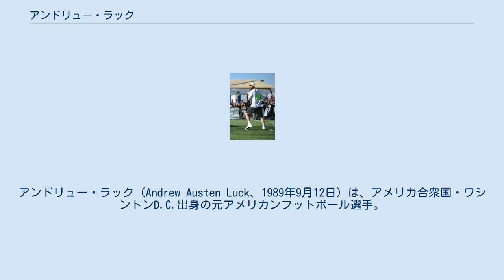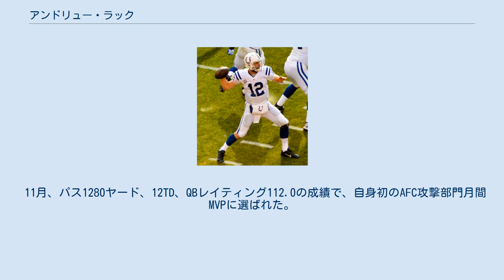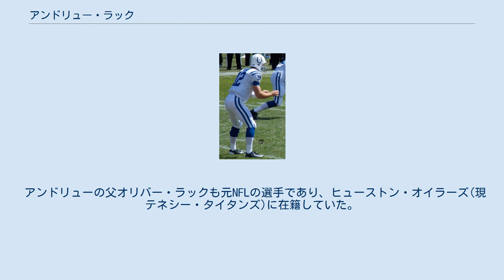アンドリュー・ラック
アンドリュー・ラック（Andrew Austen Luck、1989年9月12日）は、アメリカ合衆国・ワシントンD.C.出身の元アメリカンフットボール選手。
 NFLのインディアナポリス・コルツに所属していた。
現役時代のポジションはクォーターバック（QB）。
 1989年9月19日、ワシントンD.C.に生まれる。
1歳の時に、父親のオリバー・ラックが ワールドリーグ・オブ・アメリカンフットボール（WLAF）のフランクフルト・ギャラクシーのゼネラルマネージャーに就任したため、フランクフルトに一家で引っ越した。
その後、父親がWLAF（後にNFLヨーロッパ）の会長に就任したため、一家はロンドンに移り住んだ。
ヨーロッパ時代に彼はサッカーに熱中していた。
彼が12歳の時に一家はヒューストンに移り住んだ。
2005年に父親は、メジャーリーグサッカーのヒューストン・ダイナモの球団社長に就任した。
 スタンフォード大学時代のラック ストラトフォード高校時代から活躍し、大学入学時の高校生QB評価で全米4番目の評価を得た。
2008年スタンフォード大学に入学した。
レッドシャツとして1年を過ごした後、2009年には1年生ながら先発QBを務めた。
スタンフォード大学で1年生QBが先発するのは、2002年の開幕戦にエースQBが規律違反で出場停止となったケースを除けば、1996年のチャド・ハッチンソン以来のことであった。
この年、全米ランキングベスト10のオレゴン大学、USCを破る活躍を見せて、サンボウルの出場権を得た。
レギュラーシーズン最終戦のノートルダム大学との試合で右手の指を骨折し、手術が必要となったため、サンボウルは欠場した。
 2年生となった2010年シーズンは、バージニア工科大学とのオレンジボウルでは4TDパスを投げて、40-12で勝利、スタンフォード大はAP通信のランキングで4位となった。
スタンフォード大としては14年ぶりのボウル・ゲーム勝利に貢献した。
12勝1敗の好成績を上げ、自身は3,338ヤード、32TD、QBレイティング170.2のパス成績を残し、2年生ながらハイズマン賞次点の得票数を得た（ハイズマン賞はキャム・ニュートン）。
この活躍で2011年のNFLドラフト筆頭候補として挙げられたが、アーリーエントリーはせず大学に残った。
この年あげた32TDパスは、それまでジョン・エルウェイらが作ったスタンフォード大のシーズンTDパス記録27を更新した。
 3年生となった2011年シーズンには、大学は11勝2敗、自身はスタンフォード大のタッチダウンパスの記録を塗り替えるなど、3,517ヤード、37TD、QBレイティング169.7というパス成績を残し、マックスウェル賞とウォルターキャンプ賞を受賞した。
前年同様ハイズマン賞は次点の得票数を得た（ハイズマン賞はロバート・グリフィン3世）。
この年、彼は自身の記録を更新する37TDパスを成功、3シーズンで彼は、エルウェイが持っていたTDパス記録77を更新する82TDパスを投げた。
 この年のNFLの一部のファンやメディアにより、翌年ドラフト全体1位指名が有力であるラックをドラフトで指名できるよう、応援するチームの敗戦を願う「サック・フォー・ラック」という標語が散見された。
 ドラフト前にナイキとのエンドースメント契約を複数年に渡り結び、ペプシコのゲータレード広告にも出演が決定した。
 アンドリュー・ラック 2012 初出場したプロボウルでのラック（左）とマニング（右） 2012年のNFLドラフト全体1位指名でインディアナポリス・コルツに指名されて入団した。
コルツでは大学時代のウェストコーストオフェンスと異なりロングパスをより重視するブルース・アリアンズオフェンスコーディネーターのオフェンスを学ぶこととなった。
 スタンフォード大学がクォーター制を採用しており、春学期が6月中旬まで続くことから、コルツへの合流は遅れた。
 シカゴ・ベアーズとの開幕戦ではドニー・エイブリーへの初TDをあげたが、ティム・ジェニングスに2INTされるなど、3INTを喫して敗れた。
第3週のジャクソンビル・ジャガーズ戦では17-22で敗れたものの、パス46回中22回成功、313ヤード...